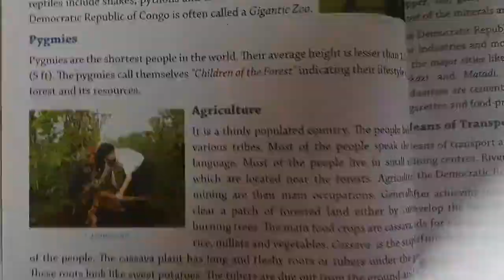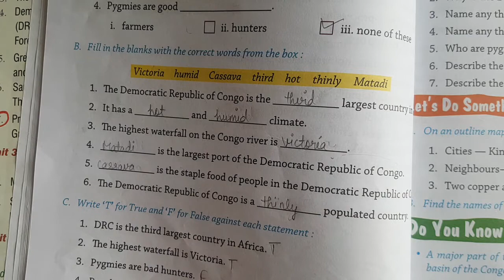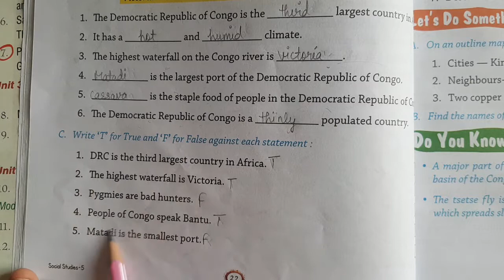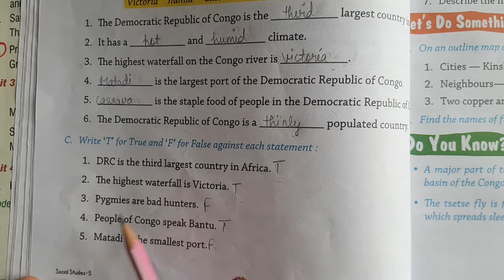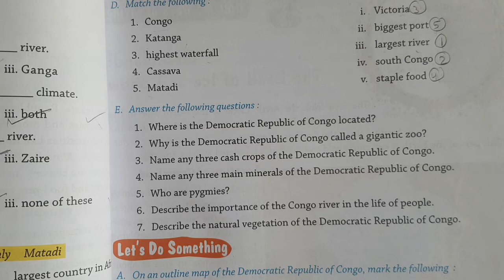Class 5, S.St, Ch. 4 Exercise , 17.05.2021